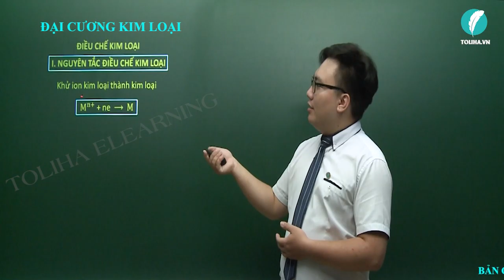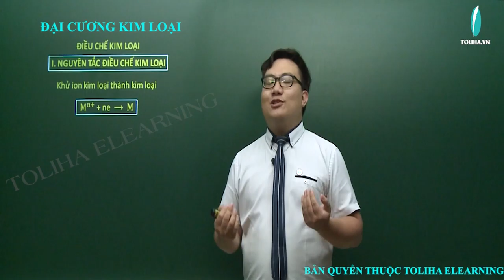Phương pháp điều chế kim loại - Đại cương kim loại - Hóa Vô Cơ 12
Phương pháp điều chế kim loại
Học trực tuyến đầy đủ bài giảng, bài luyện tập tại:

KHÓA HỌC: HÓA VÔ CƠ 12 - THẦY TRẦN PHƯƠNG DUY sẽ giúp học nắm chắc lý thuyết, phương pháp làm bài theo từng chương, từng bài từ cơ bản đến nâng cao rất cụ thể.

Đại cương kim loại
Hóa 12